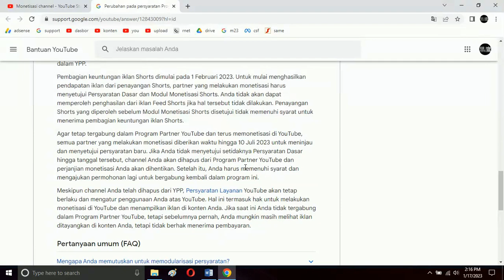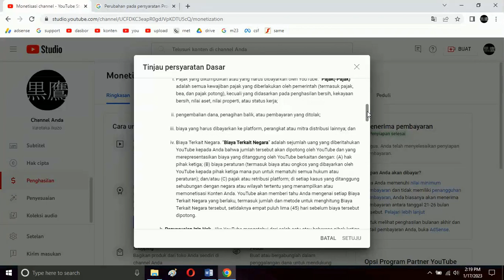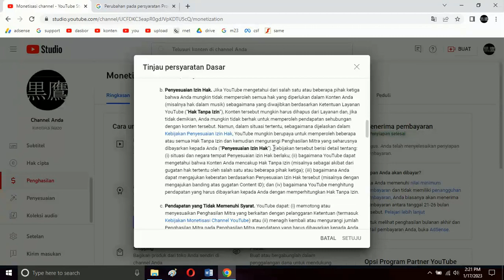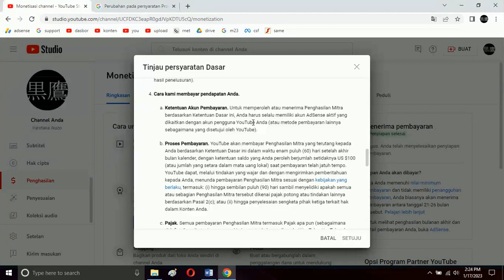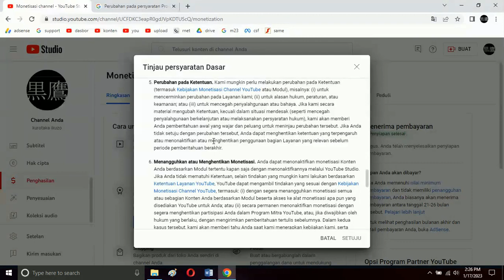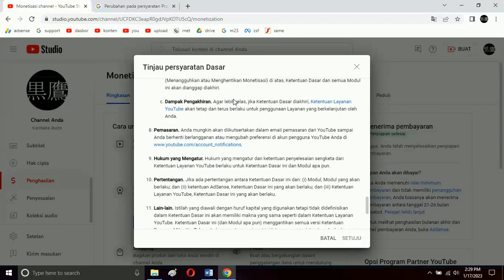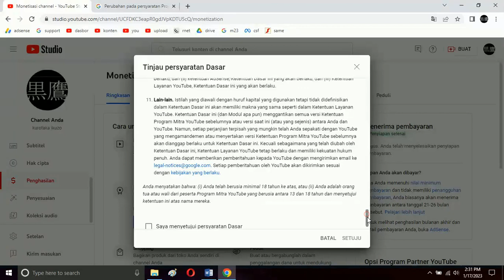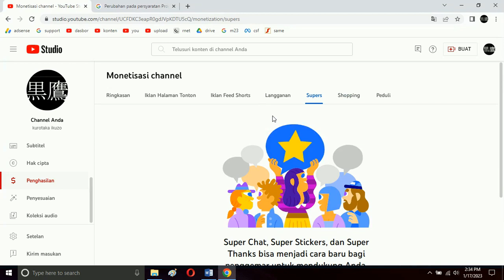monetisasi dinonaktifkan pada 10 juli 2023 jika tidak melakukan ini bagian 2 persyaratan dasar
monetisasi dinonaktifkan dicabut pada 10 juli 2023 jika tidak melakukan ini bagian 2 persyaratan dasar

(1) matematika
(2) youtube